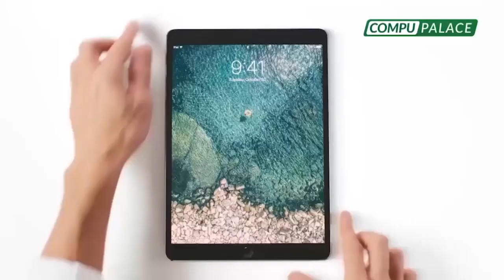River vs. Flamengo | Diego Haro se pierde la final de la Copa Libertadores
River vs. Flamengo | DiegoHaro se pierde la final de la CopaLibertadores

🔴 Peruano DiegoHaro arbitrará la última fecha del TorneoClausura con Universitario vs